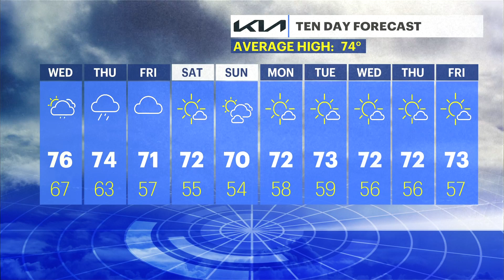Stratford teen charged in fatal shooting of 21 year old Bridgeport man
A Stratford teen was charged Tuesday in the fatal shooting of a 21-year-old Bridgeport man in August.
Bridgeport police told News 12 the 18-year-old Edwin Abrams turned himself in Tuesday and is facing a felony murder charge in the homicide of Jamel Hayden.
Police say Abrams was one of four suspects at the scene when Hayden was shot and killed late last month over an apparent drug deal.
Abrams went before a judge Tuesday, where he admitted to distracting Hayden at the time of the shooting while also destroying a phone. The judge said that Abrams is a danger to the community.
Abrams’ attorney, Darnell Crosland, told the court that police have to prove this was a robbery. He says his client was in the “wrong place at the wrong time."
“There's a theory that the police believe, that when they look at all the evidence that they've collected, they believe that he was part of an attempted robbery,” said Crosland. “So that's what we have to address.  He didn't have any ill-gotten gains. He didn't take anything from the individual."
Abrams is being held on a $1 million bond and is due back in court next month.